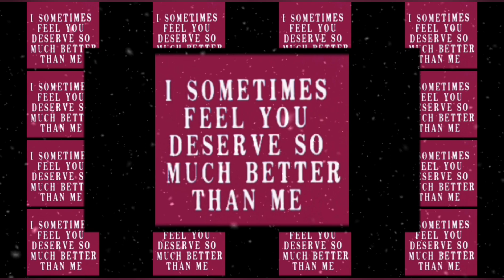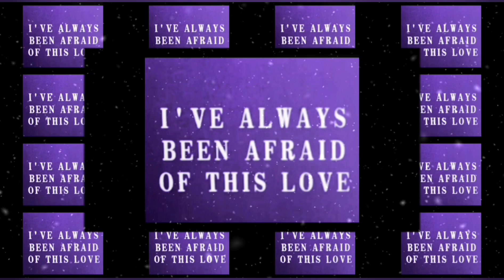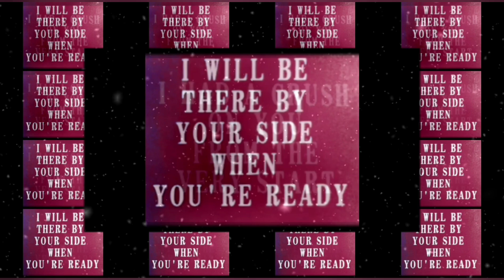🥀🔥No Contact!!🥺💌Very"URGENT" Love Messages from the person on your mind🫂💖🌹lovemessages